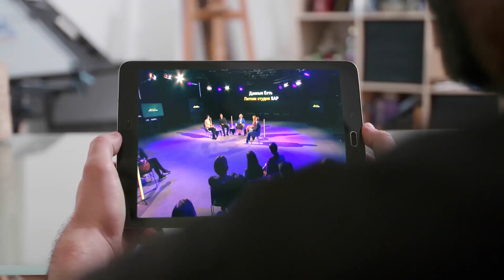SAP Summer Studio 2019